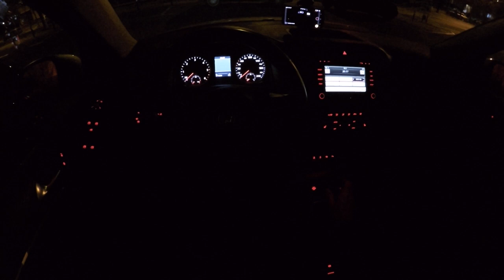Vw Tiguan 2013 POV driving at night in the city condus noaptea în orașul Oradea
condus  noaptea în oraș , driven at night in the city , Nachts in der Stadt gefahren
driving at night in the city , sofat  noaptea în oraș
point of view POV ,